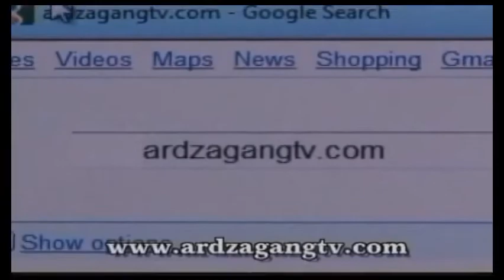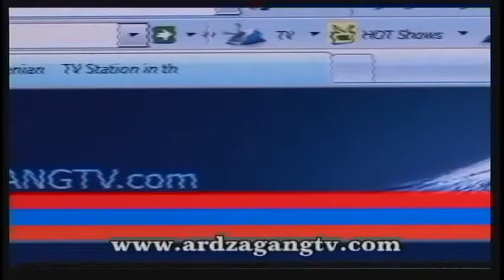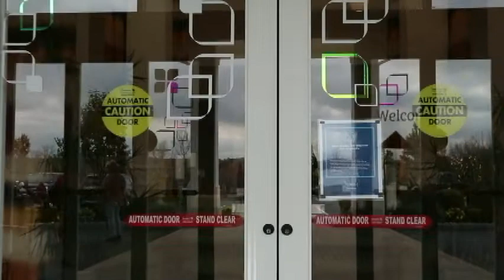News about Armenia and Diaspora.